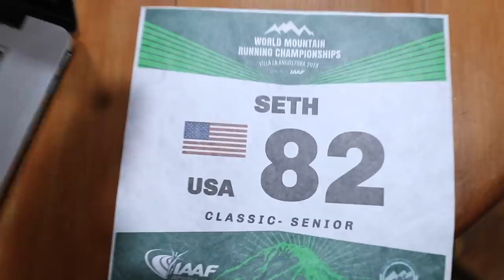World Mountain Running Championships: Opening Ceremony and MATE!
World Mountain Running Championships in full swing down here in Argentina! More updates soon!

🔹 Polar Vantage V Running Watch, really love this watch

🔹 Next Races:

- November 15th: WMRC - Argentina

Monday Nov 11:
- 8 miles (Mount Falcon)

Tuesday Nov 12:
- 4 mile jog

Thursday Nov 14:
- 3 MILE SHAKEOUT

Friday Nov 15:
- 8 MILE RACE! WMRC

Saturday Nov 16:
- REST : )

Sunday Nov 17:
- REST : )

Mailing Address:

USA

Seek Beauty
Work Hard &